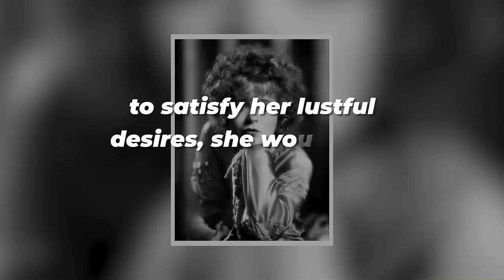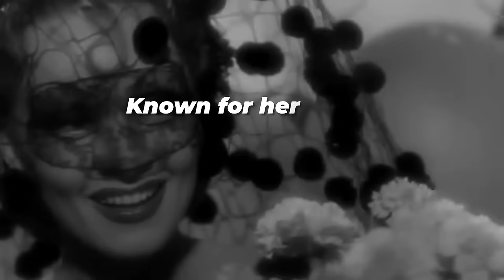Hollywood Unzipped: Twisted Pleasures of the Stars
In Hollywood, where the rich and famous roam, there are secrets darker than you can imagine. We're diving deep into what happens when the cameras turn off and the real party starts. "Hollywood Unzipped: Twisted Pleasures of the Stars" isn't about the glitz and glamour; it's about the wild, the untold stories of celeb indulgences that go way beyond the tabloids. We're talking about a side of the rich and famous that's kept under wraps, where anything goes and often does. Ready to see what's really behind those closed doors?

0:00 - Intro
0:36 - Attraction to children
3:01 - Bedroom power play
5:35 - Flair for dramatic secret affairs
8:35 - A little too much love for animals
13:18 - Performance Enhancers on Set
17:14 - Secret Societies and Occult Practices
19:08 - Wild Parties
22:00 - Hollywood’s continued influence